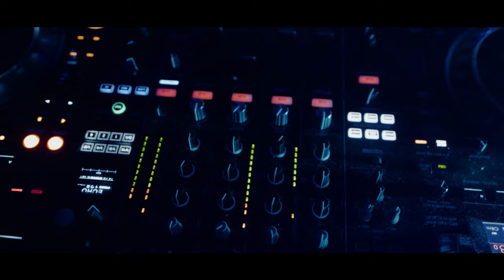BERGLIEBE MOUNTAIN SPRING 2022 - Official Aftermovie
18 Days of Lifestyle, Party and BergliebeDELUXE in Königsleiten // Salzburg // AUSTRIA in April 2022!

Thanks for this amazing festival, thanks to everyone who came and celebrated with us!
We are already looking forward to the next Bergliebe Mountain Festival